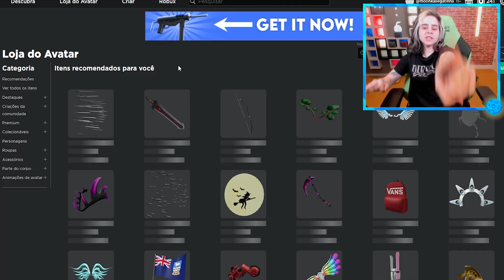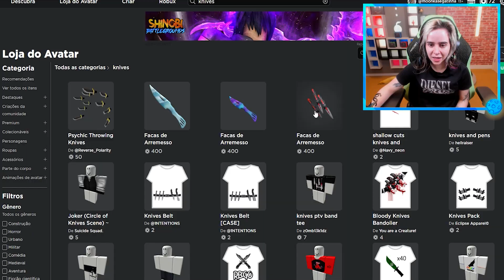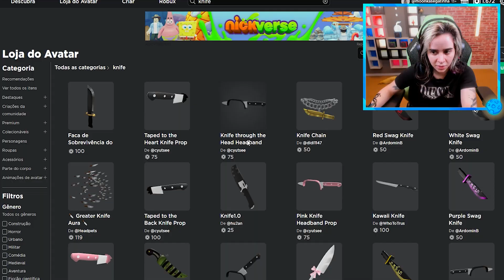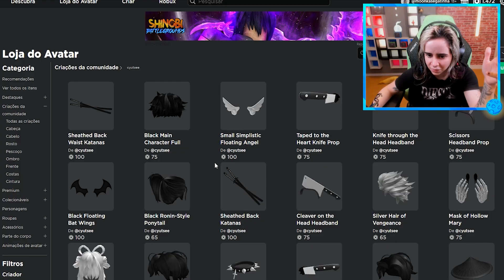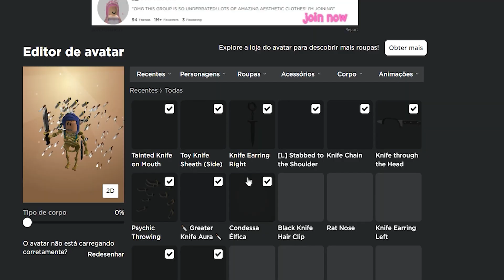Quantas facas meu avatar do Roblox consegue ter?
Oi! Lê aqui!

►GOABA : @Goaba
►JVNQ : @jvnq